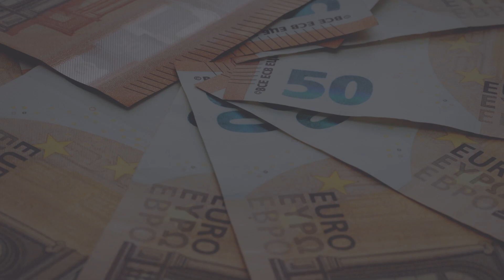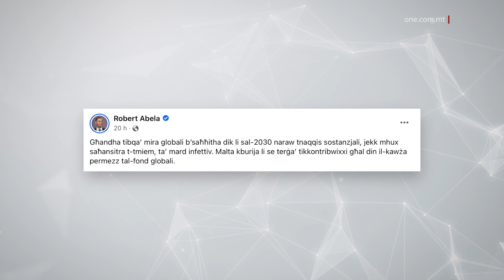MALTA B’KONTRIBUZZJONI GĦAL FOND DINJI BIEX JIĠU SALVATI L-ĦAJJIET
ONE.COM.MT •
Malta se tikkontribwixxi €150,000 fil-Global Fund, fond internazzjonali maħsub biex jiġġieled mard bħall-AIDS, it-tuberkulożi, u l-malarja.

Ħabbar dan il-Prim Ministru, Robert Abela, waqt li kien qed jindirizza konferenza tal-Global Fund, bħala parti mill-impenji tiegħu fi NewYork, fl-Istati Uniti.

Għas-sentejn li ġejjin f’dan il-fond se jiġu investiti madwar 18-il biljun dollaru Amerikan.

Waqt l-indirizz tiegħu, il-Prim Ministru qal li l-ġlieda kontra dan il-mard ma tieqaf qatt.

ROBERT ABELA
IL-PRIM MINISTRU
“The fight against TB, against malaria, is not yet over and what you have done, to protect millions of vulnerable people from these diseases, is absolutely remarkable.”

Il-Prim Ministru semma wkoll il-pandemija globali, u nnota li filwaqt li f’diversi pajjiżi din għaddiet, hemm pajjiżi oħrajn li għadhom qed jiżviluppaw u li għadhom qed jikkumbattu kontra din il-pandemija.

F’din il-konferenza, il-Prim Ministru rriafferma li Malta taqbel bis-sħiħ li dan il-mard ikun inqered sal-2030, u huwa f’dan l-ispirtu li saret din id-donazzjoni għal dan il-Fond.

ROBERT ABELA
IL-PRIM MINISTRU
“I can confirm that we will be providing financial support to the Global Fund over the next 3 years, the amount of €150,000, and I would like to congratulate all other countries who have attended this event and thank them too for the contributions that have just been announced and that will be announced later on today.”

Fuq il-midja soċjali, il-Prim Ministru rrimarka li għandha tibqa’ mira globali b’saħħitha dik li sal-2030 naraw tnaqqis sostanzjali, jekk mhux saħansitra t-tmiem, ta’ mard infettiv. Malta kburija li se terġa’ tikkontribwixxi għal din il-kawża permezz tal-Fond Globali.